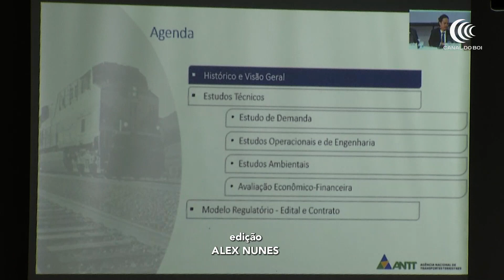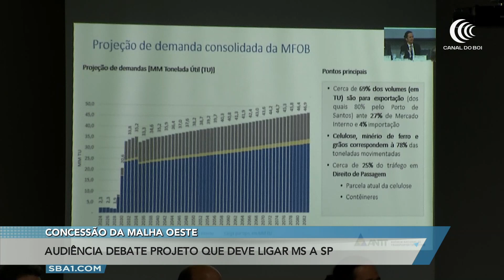Audiência pública debate projeto de concessão da Malha Oeste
A ANTT, Agência Nacional de Transportes Terrestres, realizou na última quarta-feira, a primeira audiência pública sobre o projeto de concessão da malha oeste, ferrovia que deverá ligar Mato Grosso do Sul ao estado de São Paulo. O objetivo foi coletar sugestões e contribuições que vão compor o edital e os estudos de viabilidade técnica, econômica e ambiental da ferrovia. O repórter José Cunha traz os detalhes.